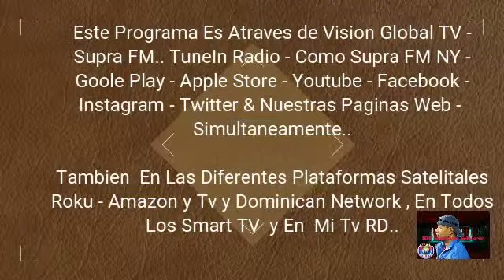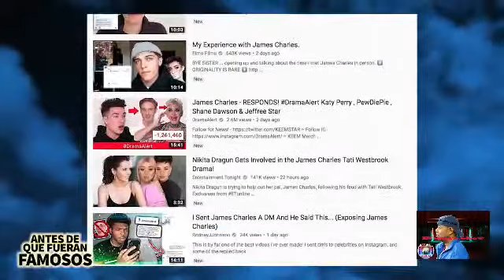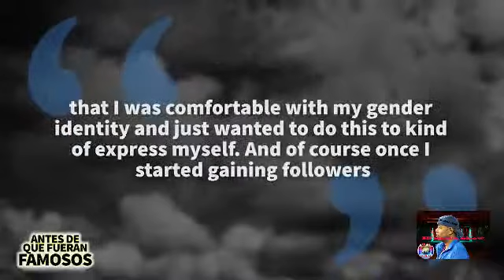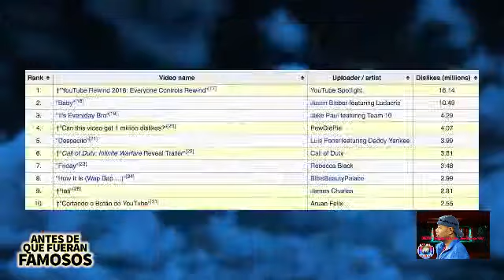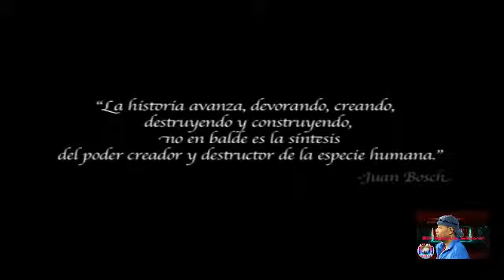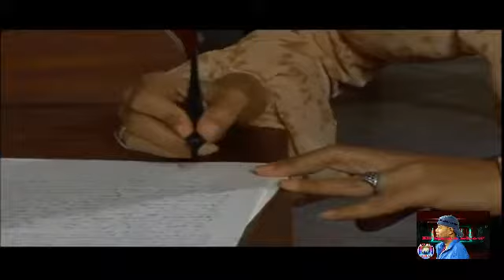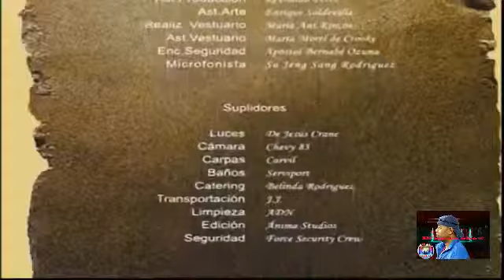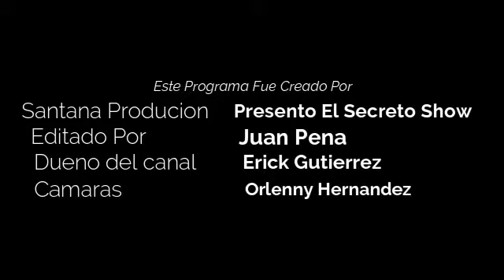ElL SECRE SHOW #1 PRORAMA 2-6-19